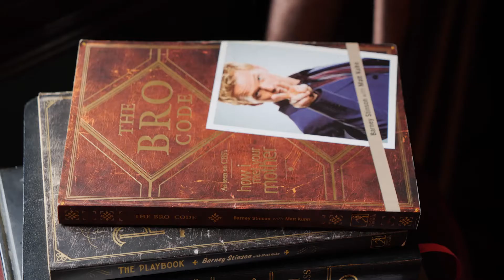Mens grooming in Vietnam, House of Barbaard.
The House of Barbaard is the best Barbershop and Lounge Bar in Hanoi. Classic haircuts and swanky cocktails in a 1920's house. We got to spend the afternoon with Hung and Quy two of the nicest human being you will ever meet. If you are ever in Hanoi this is where you need to go.